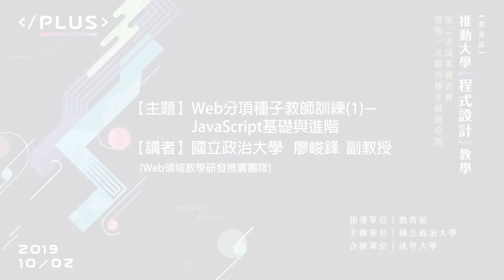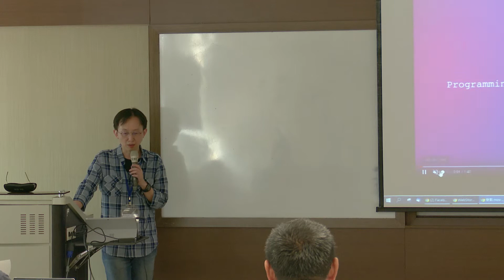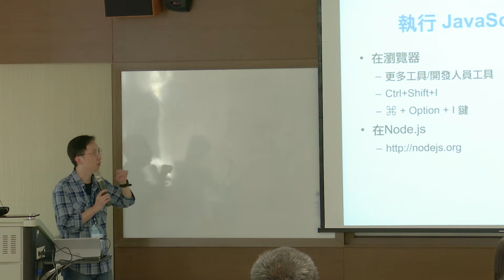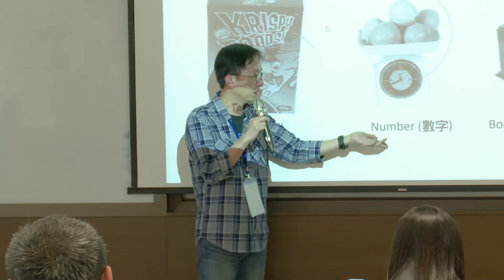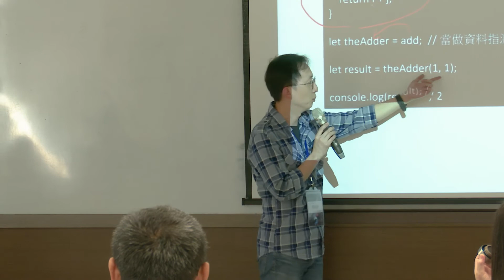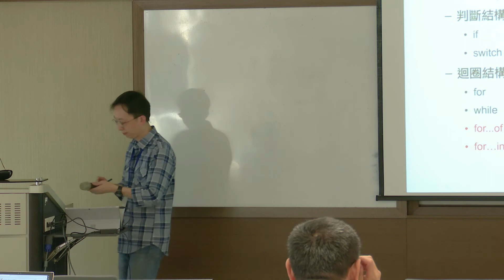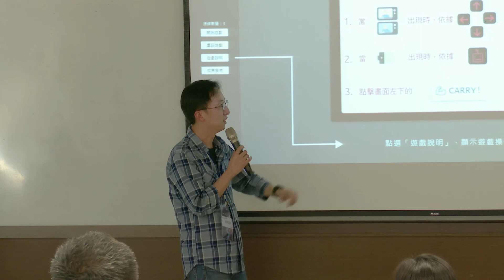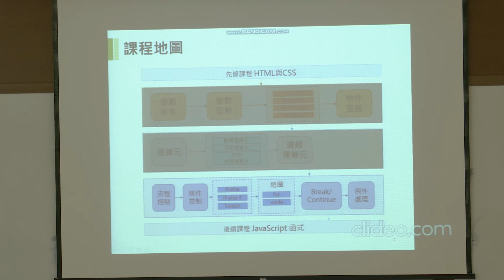Web分項種子講師訓練 JavaScript基礎與進階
主講人：國立政治大學   廖峻鋒副教授

1.教學資源簡介、課程網站導覽
2.非資訊科系的 JavaScript 結合Web程式設計教學
3.教材說明: JavaScript 基礎模組and Lab
4.教材說明: JavaScript 進階模組and Lab